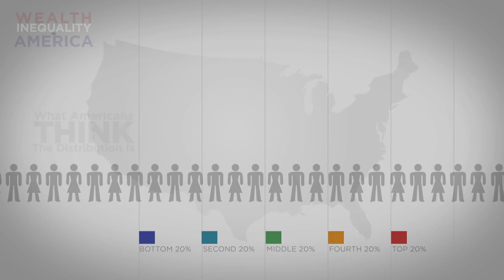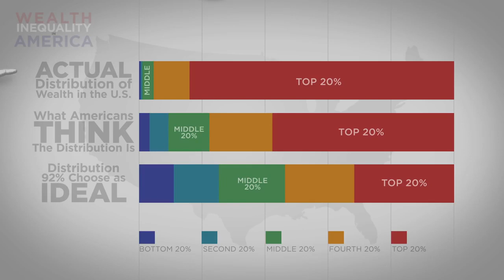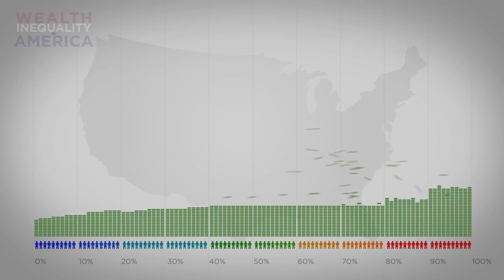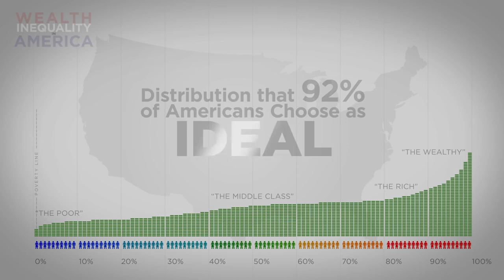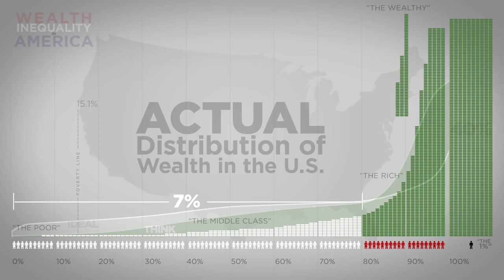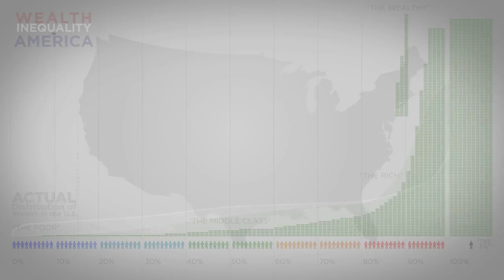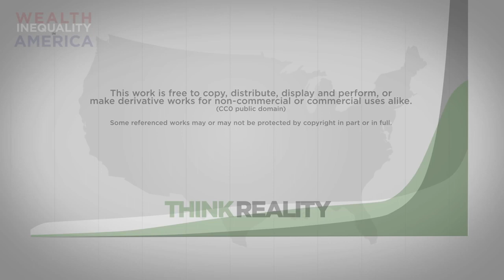Wealth Inequality in America (Should Watch)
This video, Wealth Inequality in America, was made by politizane and was provided to A Billion Views via creative commons.

politizane's comments below
Infographics on the distribution of wealth in America, highlighting both the inequality and the difference between our perception of inequality and the actual numbers. The reality is often not what we think it is. References